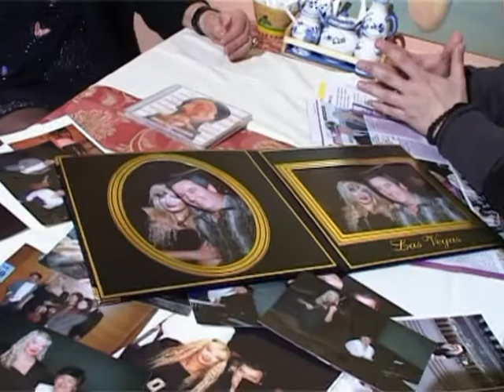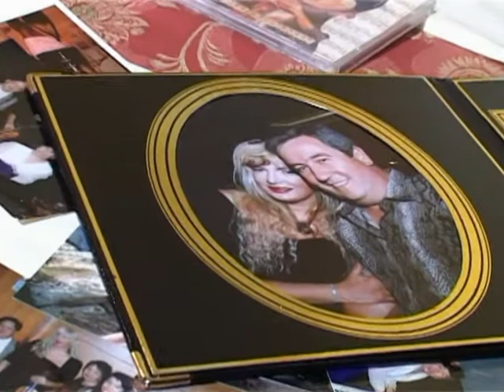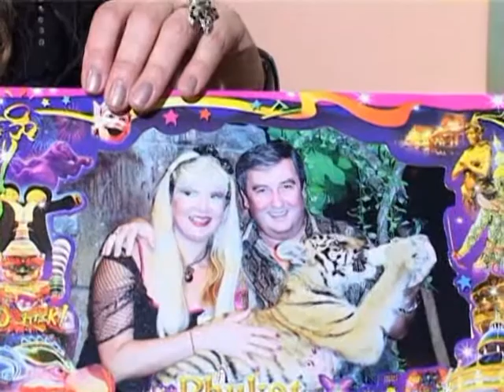TATJANA OLUJIĆ intervju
Autor i voditelj :LJUBIŠA STEFAN VELIČKOVIĆ